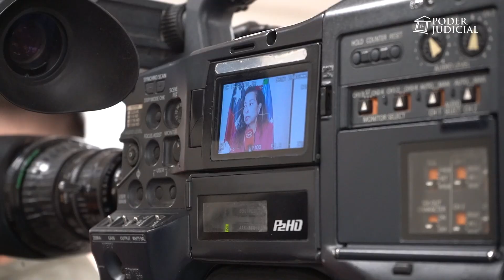Presidenta de la Corte de Punta Arenas se reunió con integrantes de medios de comunicación